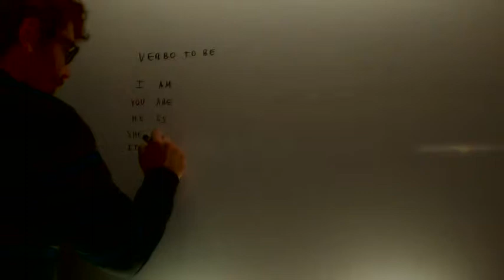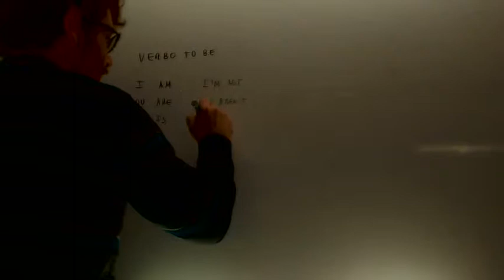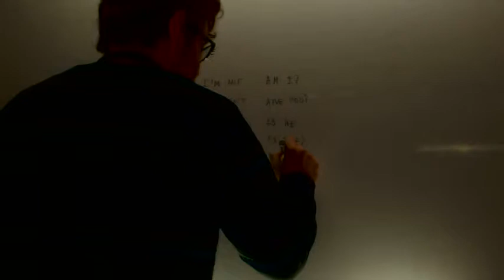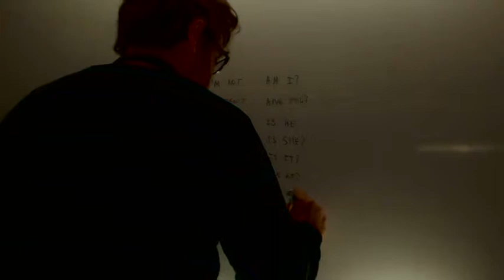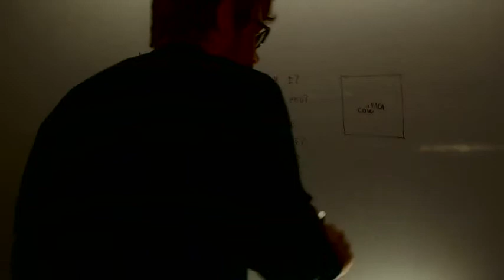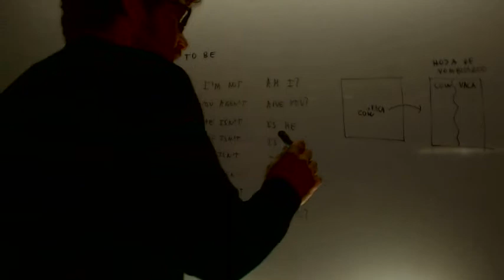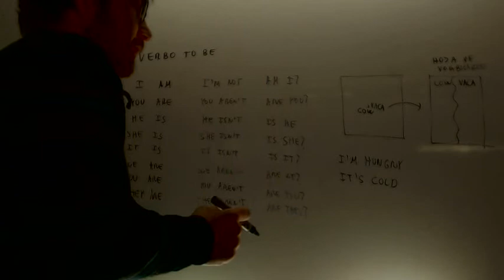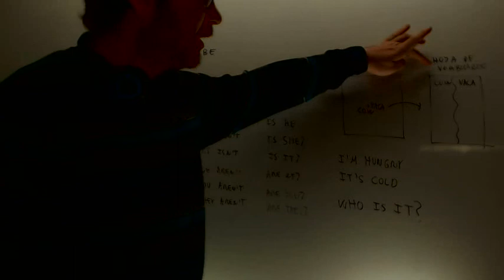Presente Verbo To Be Ingles Acceso CFGS Academia Usero Estepona